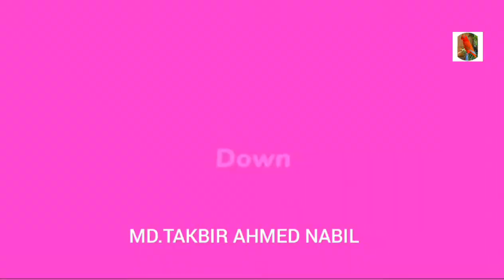Bangladeshi Dove birds story.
সম্মানিত পাখির শহরে বাসি আমরা সবসময় চেষ্টা করি আপনাদের মাঝে নতুন কিছু নিয়ে আসার।তাই নতুন নতুন কবুতর ও পাখির ভিডিও দেখতে চাইলে চ্যানেলটিকে সাবক্রাইব করে বেল বাটনটি বাজিয়ে দিন।আমাদের চ্যানেলে প্রায় সকল রকমের ভিডিওই দেওয়া আছে নিচে আমাদের চ্যানেলের বিভিন্ন রকমের প্লেলিষ্ট এ লিংক দেওয়া আছে যার যেমন ভিডিও দেখতে ইচ্ছা করছে তার সে রকম ভিডিও দেখেনিন।

Video mack and Edit:-
MD.TAKBIR AHMED NABIL

কবুতর ও পাখির  বিভিন্ন খাবার ও দাম ও প্রিয় খাবার কি জানতে চাইলে লিংকে ক্লিক করুন:-

দেশি-বিদেশি সকল রকমের কবুতরের পরিচিতি ও দাম জানতে চাইলে;-

কবুতর নিয়ে মনের বাস্তব কথা:-

পেজে লাইকদিন:-

 আপনাদের বন্ধুদের কাছে ভিডিওগুলো শেয়ার করুন যাতে তারাও উপকৃত হোক।
মনে রাখবেন যে নিজে শিখে ও অন্যকে সেই উওম।

Thank you so much by

পাখির শহরে